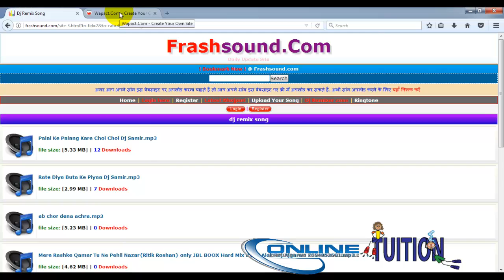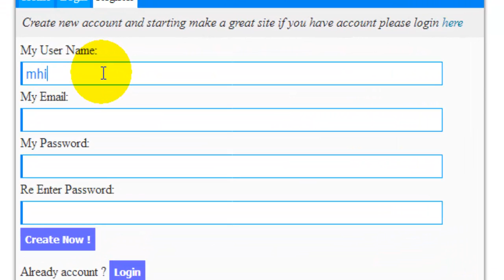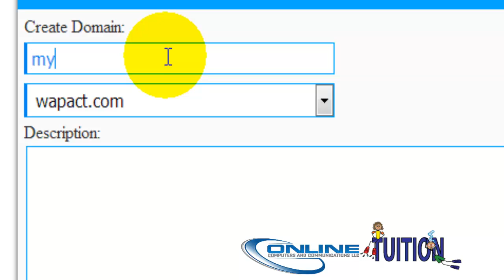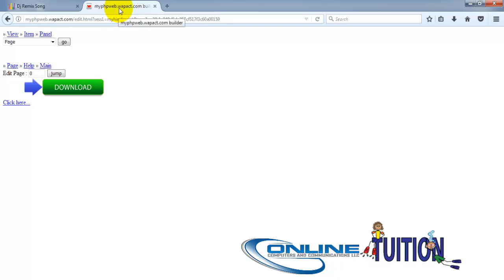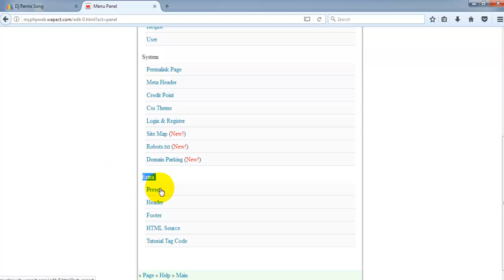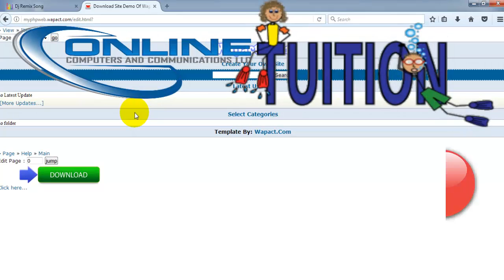how to make wapact server website in hindi? How to make song uploading PHP website just minute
Hello Guys today i will show you in this videos how to make wapact server website in hindi? How to make song uploading PHP website just minute.

Or main apko ye bhi bataunga ki website se paise kaise kamate hai. Jab song download hone par paisa milta hai.